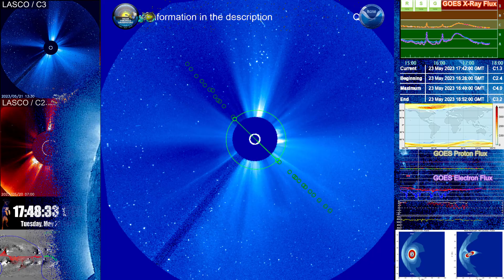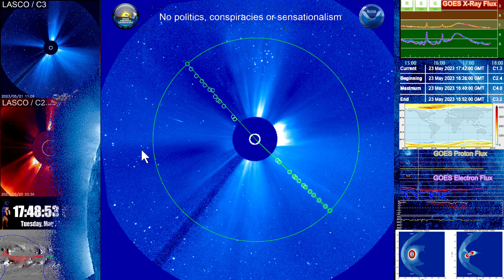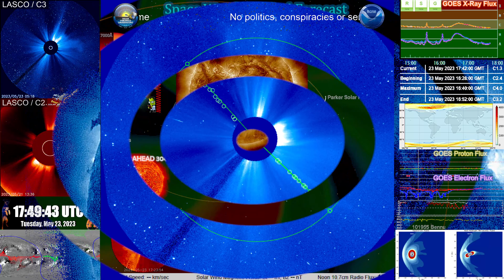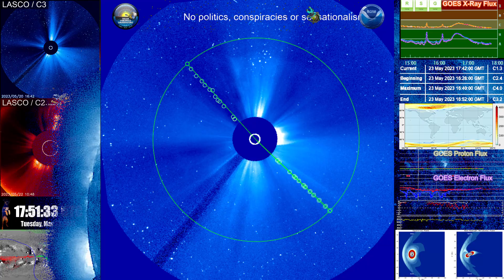ICME expected to impact Earth 00:00-16:00 (UTC) 24 May, 2023 4K